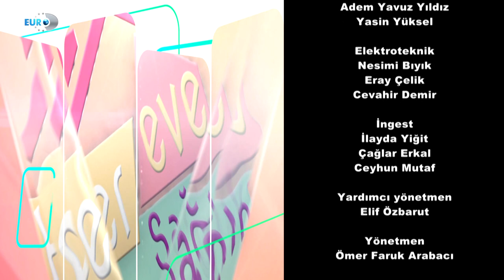HER EVE SAĞLIK GÜZELLİK UZMANI NURCAN ÇELİK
HER EVE SAĞLIK’DA BUGÜN… GÜZELLİK UZMANI NURCAN
ÇELİK’DEN AÇIKLAMALAR GELİYOR…
PLAZMA PEN NEDİR? KİMLERE NEDEN UYGULANIR? PLAZMA
PEN İŞLEMİ SONRASI NELERE DİKKAT EDİLMELİDİR?
MİCROBLADİNG NASIL YAPILIR? DERMA PEN NEDİR? NASIL
UYGULANIR? KALICI MAKYAJ VE KALICI FONDOTENİN
AVANTAJLARI NELERDİR? LAZERLİ EPİLASYON NEDİR?